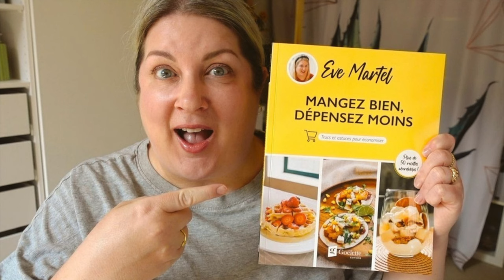LES REPAS EN AVION: CE QUE VOUS DEVEZ SAVOIR | Victor Voyage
D'ou viens votre plateau repas?
Pourquoi on ne sert plus de repas à tout le monde?
et... que mange Victor quand il travaille?

Voici mes secrets :)

Time Code:
0:00 Intro
1:23 La reduction des budgets
3:27 Les cuisines du ciel
6:51 La gestion de l'altitude
7:43 Ce que Victor mange
8:23 Vos options
9:24 Les Recettes qui m'inspirent et suggestions